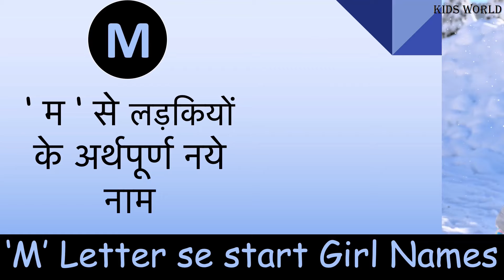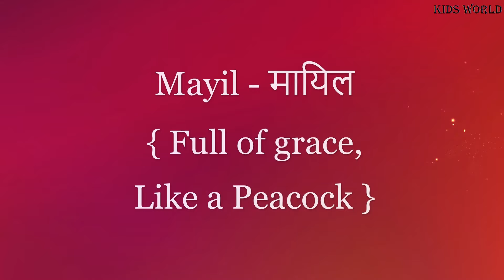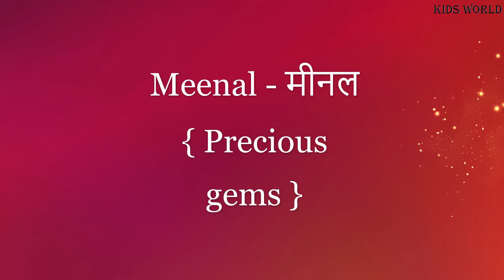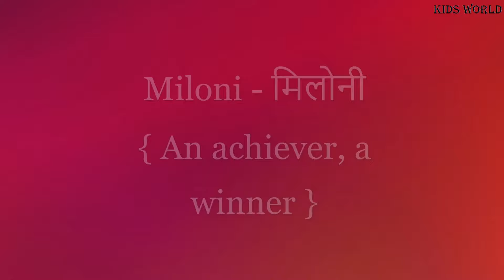'M' letter se start meaningful baby girl name | ‘ म ‘ से लड़कियों के अर्थपूर्ण नये नाम | 2021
Hello friends,
Welcome to my Kids World channel.
Baby monthly Birthday Photoshoot Online Shopping Accessories :

1. Newborn or 1st-month birthday Themes
2. Baby monthly photoshoot accessories
3. Baby photoshoot dress
4. Baby photoshoot dresses especially for baby boy
5. Baby photoshoot props basket
6. Baby photoshoot theme
7. Newborn baby essentials
8. Baby essentials

### For more useful videos related to 0-6 month baby on Kids World channel ###

Newborn babies shopping list (नवजात बच्चे के लिए ज़रूरी चीज़ें) :
1. Clothing essentials
1. Sleepsuits
2. Tops & pants
3. Socks
4. Mittens/Gloves
5. Caps
6. Onesies
7. Swaddle Wrap
8. Cotton bibs
9. Baby Pillow

2. Health and safety essentials
1. Baby thermometer
2. Hand Sanitizer
3. Baby nail clippers
4. First-aid kit
5. Pacifiers

3. Baby gear
1. Kangaroo Bag Baby carrier
2. Baby rocker / Portable bouncer
3. Baby stroller/ Pram
4. Play mat
5. Diaper bag
6. Car seat
7. Portable sound machine

Ladkiyo ke name Latest Unique Baby Girl Names From A to Z Indian baby Girl Names baby Girl names baby Girl names with meaning

India Amazon Store you can buy any hygienic baby product